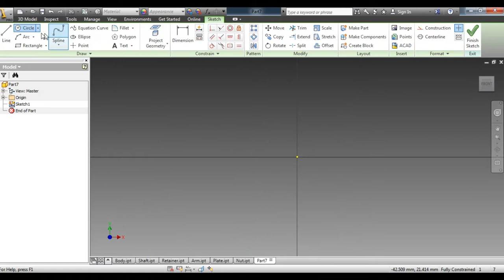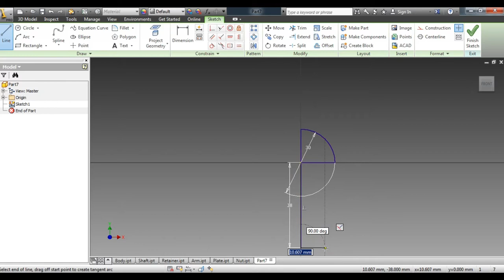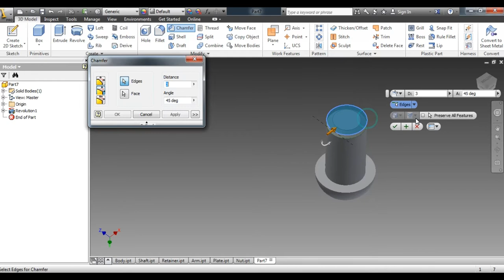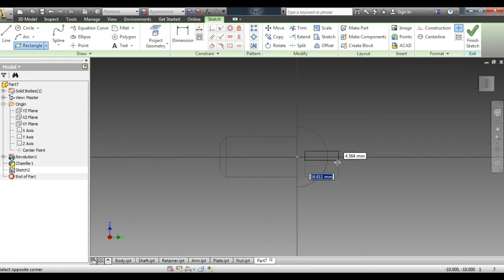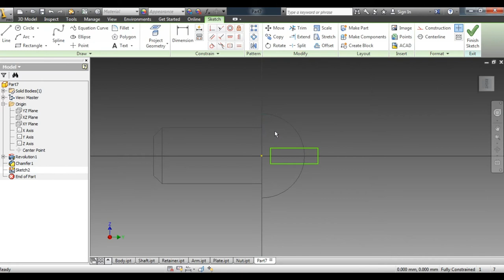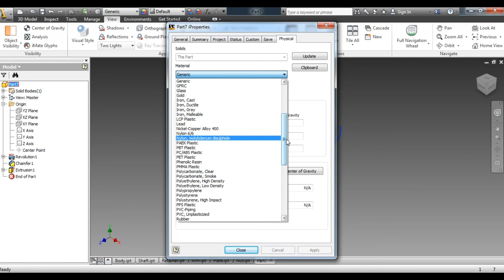Inventor Practice No 4 Butterfly Valve Part Diagram Screw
This video will help the beginner to install and learn Autodesk inventor software.

In this video, we are going to discuss 3D Part Diagram Command like Extrude, Revolve, Edit Sketch, Edit features,

For AutodeskInventor for Beginner all tutorial video link

All Autodesk inventor tutorial list link

For Autodesk installation below is the link –